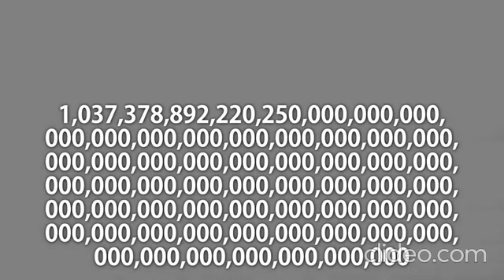Speed Clip 56